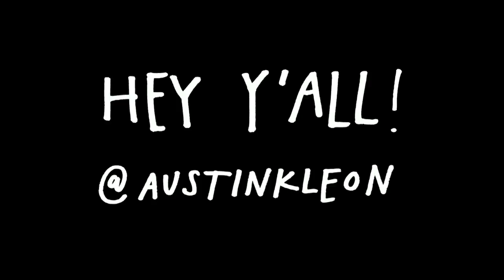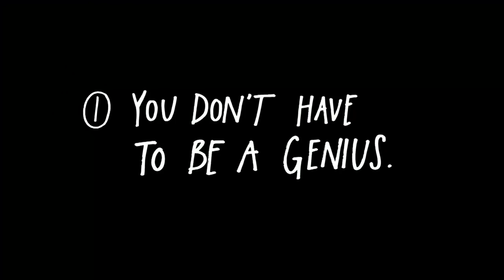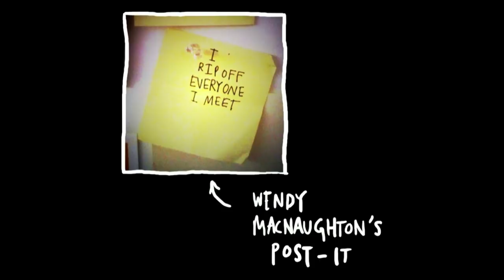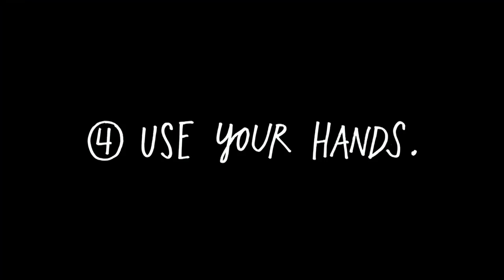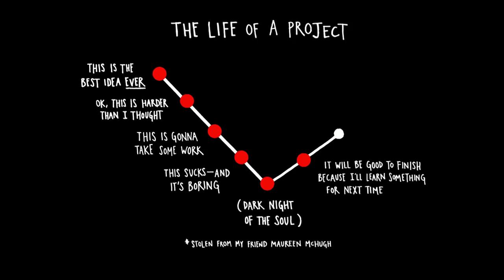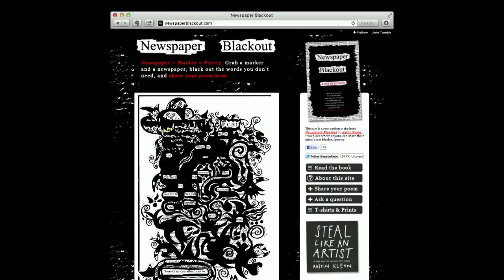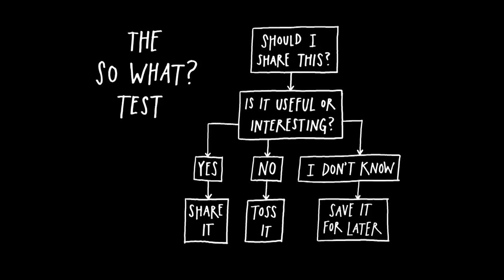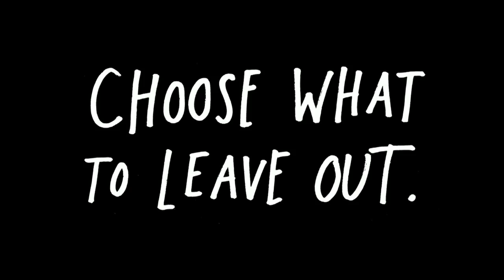Scratch Conference 2018: Day 2